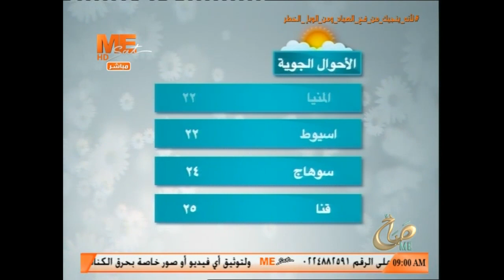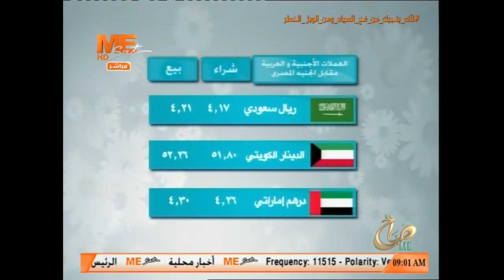صباح مي - حلقة الإثنين 29 مارس 2021 .. الحلقة كاملة